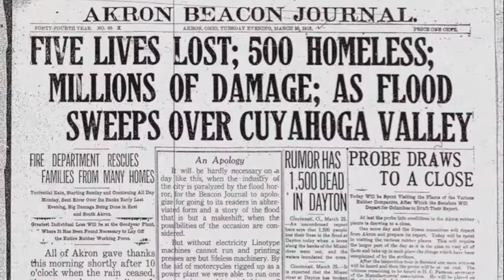The Ohio & Erie Canal: "Reinventing the Canal"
Dan Rice, CEO of the Ohio & Erie Canalway Coalition, discusses the transformation of the canal after it ceased to be used for shipping and transportation.